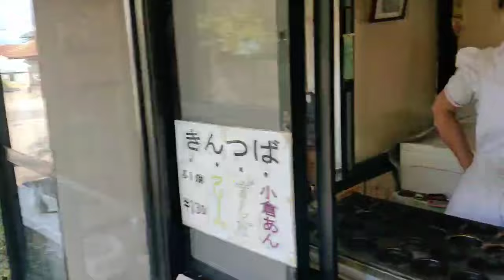男はつらいよ 第36作柴又より愛をこめて。会津ロケ地。中田観音 立木さんインタビュー動画